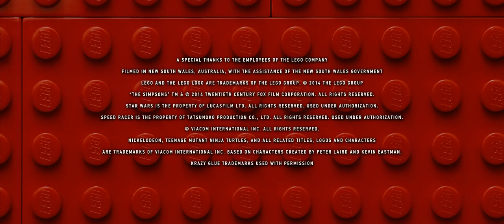Distributed by Warner Bros. Pictures [Closing] (2014) (1080p HD)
Sourced from the 2D Blu-ray Disc of The LEGO Movie (2014).